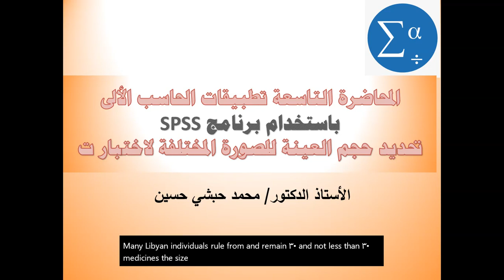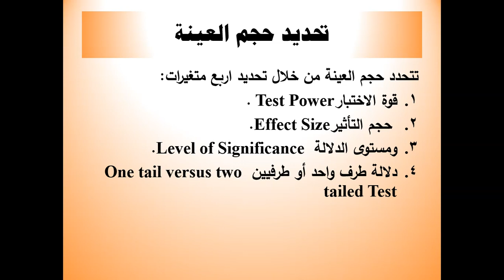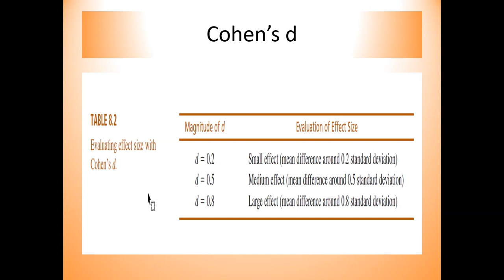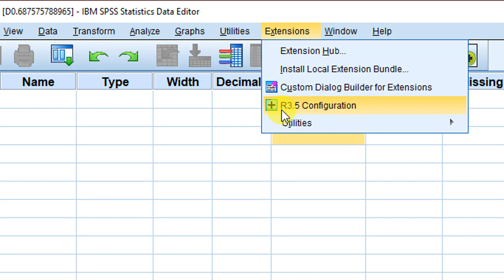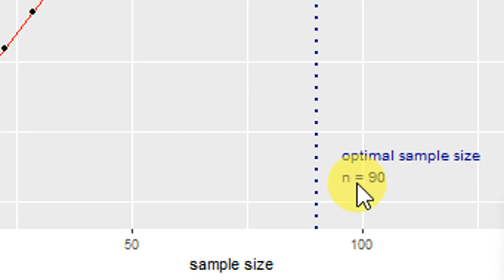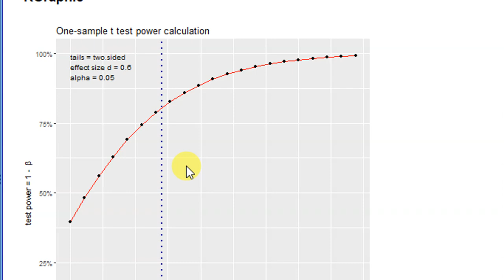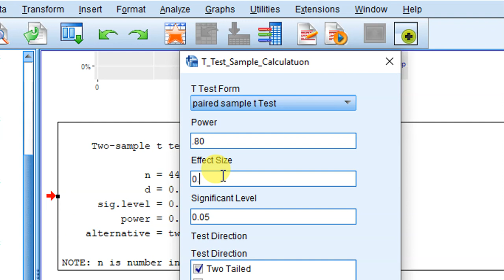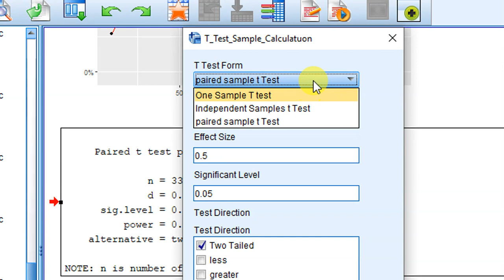المحاضرة التاسعة تطبيقات الحاسب الألى استخدام برنامج SPSS تحديد حجم العينة للصور المختلفة لاختبار ت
يهدف هذا الفيديو إلى شرح كيفية حساب حجم العينة من خلال إنشاء امتداد جديد لبرنامج SPSS  يعتمد على برنامج R والإصدار 26، وتوضيح العلاقة بين حجم العينة وقوة الاختبار ومستوى الدلالة واتجاه الاختبار الإحصائي طرف واحد أو طرفين one tailed versus two tailed test